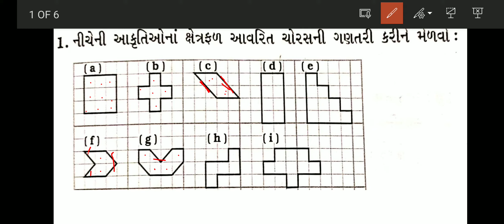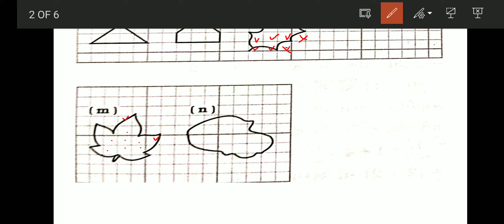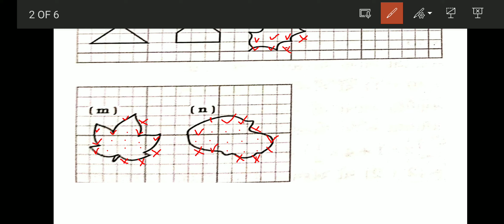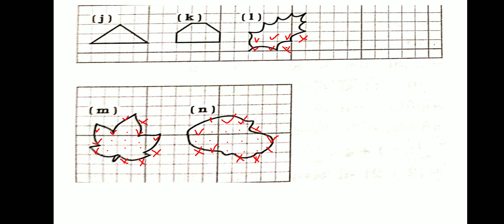std 6 maths ch 10 10.2| std 6 maths swadhyay 10.1|Shreya Patel Maths Teacher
Hi ,

આજે હું તમને ધોરણ 6 વિષય ગણિત સ્વાધ્યાય-10.2 સ્વાધ્યાયપોથી નો પ્રશ્ન 1 સોલ્વ કરાવીશ મારા વીડિયો NCERT Book solution અને સ્વાધ્યાયપોથી ના પ્રશ્નો સોલ્વ કરવામાં મદદરૂપ થશે આભાર...